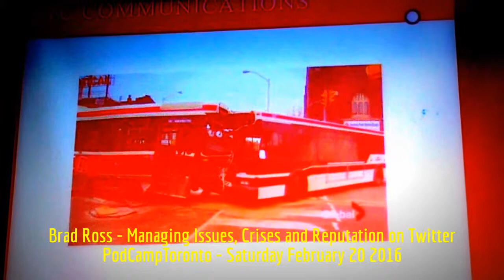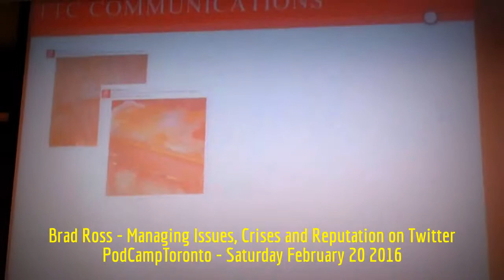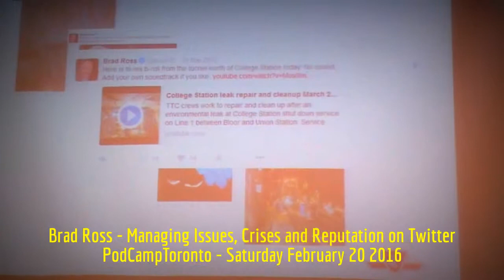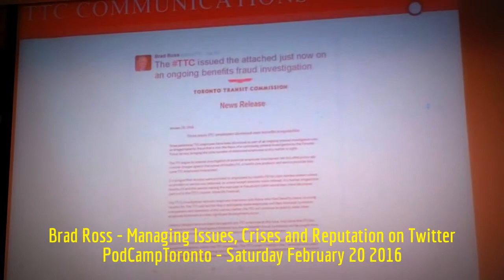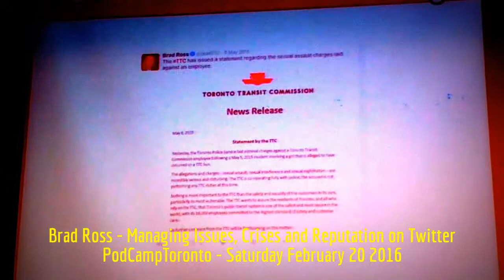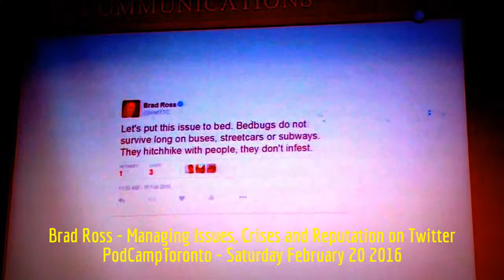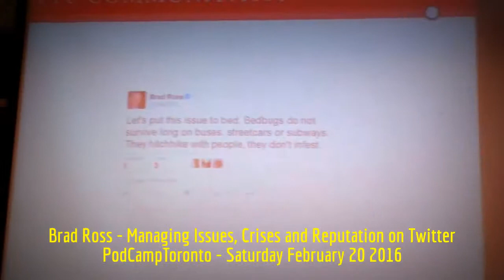HiMY SYeD -- Brad Ross, Managing Issues, Crises & Reputation on Twitter, PodCampToronto, Feb 20 2016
HiMY SYeD -- Brad Ross, Managing Issues, Crises & Reputation on Twitter, PodCampToronto, Saturday February 20 2016